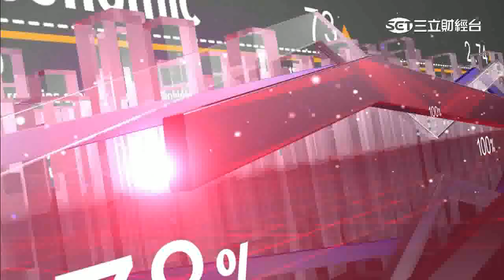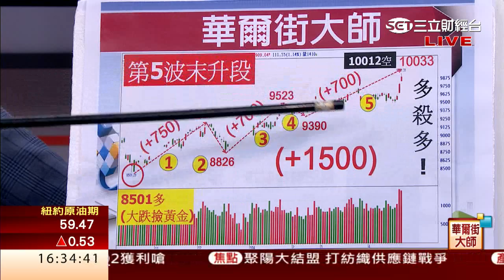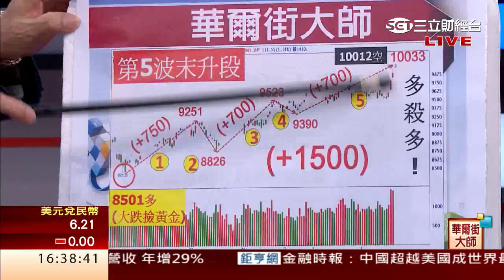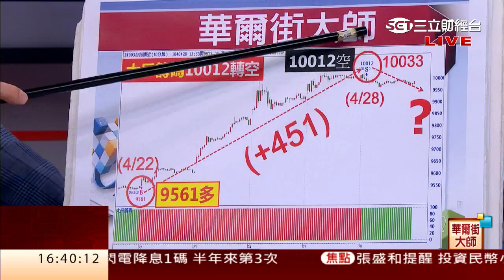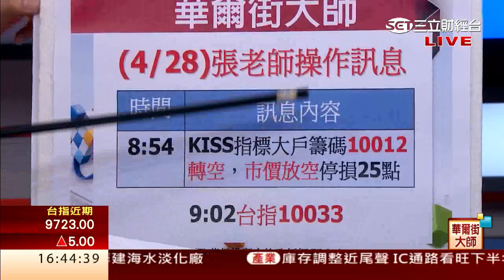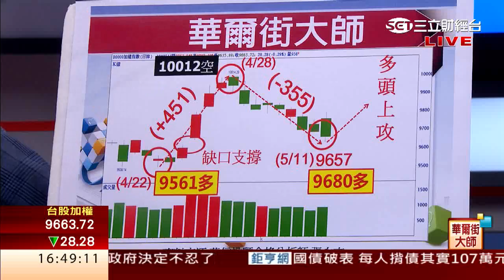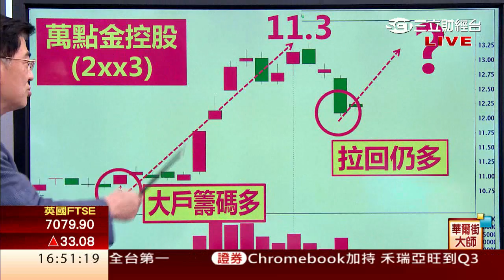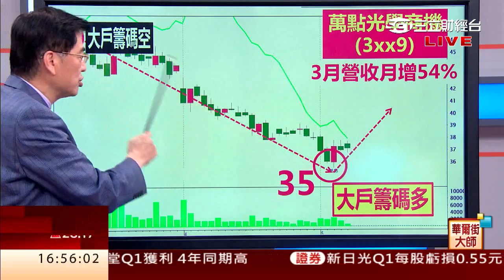張大文-0511 多頭結構未變有缺口支撐 指數可向上操作 ∣華爾街大師∣三立財經台CH88